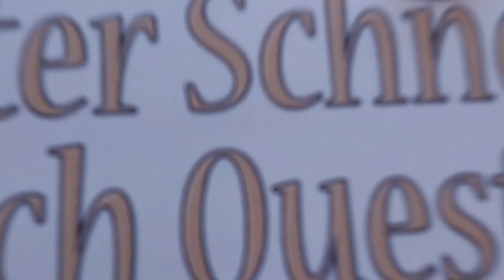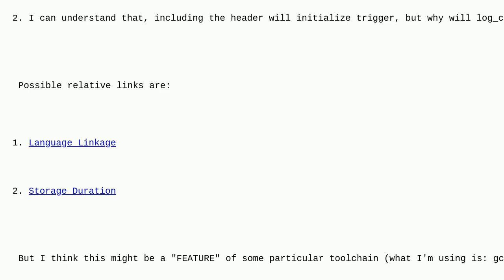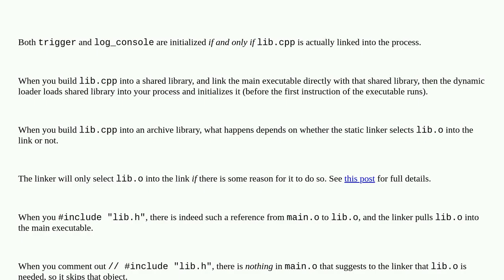When will a global variable export to the executable?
A special thanks goes out to the community

  c++ linker gcc constructor dll